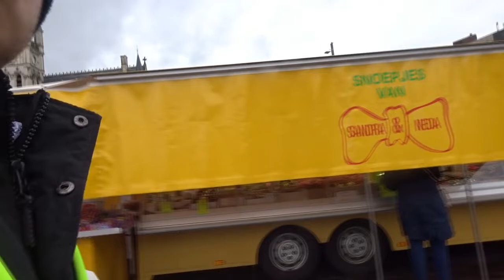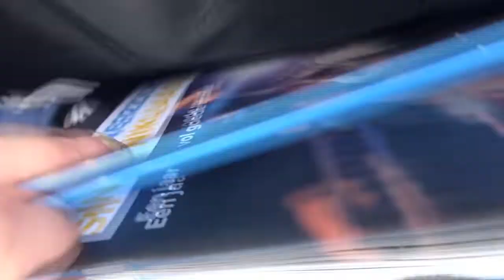Naar de koekmarkt